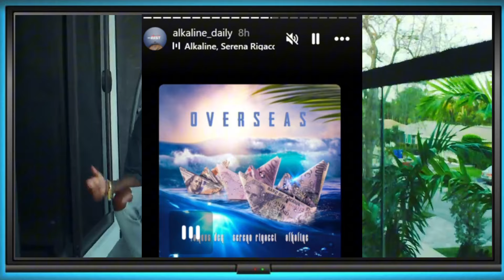Surprise Awaited: Alkaline DROPS a Bombshell for his Fans - Who they say Running DANCEHALL Now!? 🤔